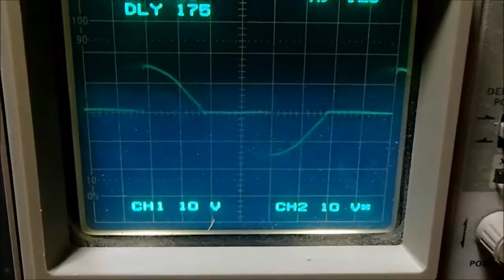マグネットポンプコントローラー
プロテインスキマー用のマグネットポンプの強弱を時間によって自動的に切り替えるためのコントローラー（まだ現在は作成中）